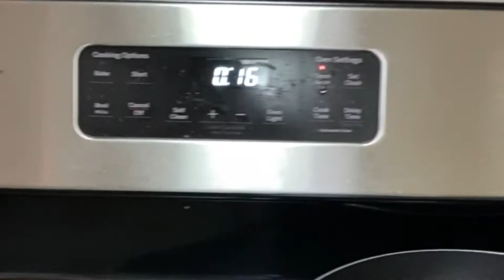HOW TO WASH A KNIFE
Today we hand-washed the dishes in the afternoon, I put a huge knife in my dishpan and that was a huge mistake, so I wanted to use it as a teachable lesson. You can find How to clean a fork and also some tips for those who aren't big on handwashing your dishes. So this is what happened. I first started with putting all the clean dishes away to make space for the new clean dishes. Then I clean out the sink by taking out all the dirty dishes and food. I clean the sink and dishpan down with Ajax and give it a good rinse before filling the dishpan with water and Dawn dish soap. So now this is a little tip if you hate or do not want to wash dishes but you got yourself up and ready to tackle those evil dishes. Tackle the Huge ones first and those are the pots and Pans and greasy things! Get it done, so when the thought creeps up to maybe finish the rest later you will look around to see they're not that much left. A few spoons and a few cups, You got this! After everything is done I cleaned the floor with my new Lidman precision angle broom, let me tell you it was strongly made. The bristles were so stiff just what I need for my hardwood floors. I've been enjoying this broom because it's made cleaning the floor quick and easy. I use to have to use two kinds of brooms to clean my floors and now I use just one. This was a fun afternoon of cleaning, So you enjoying and getting inspired to maybe strategizing how you clean your kitchen from this video will be a cherry on top my friends.